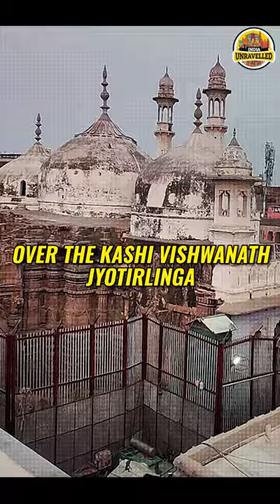5 Hindu Temples Converted To Mosques By Invaders | India Unravelled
In this video, we talk about the 5 Mosques that were built by destroying Hindu Temples. Gyanvapi Mosque, Babri Masjid, Shahi Idgah Mosque, Quwwat-ul-Islam Mosque, Jama Masjid Ahmedabad